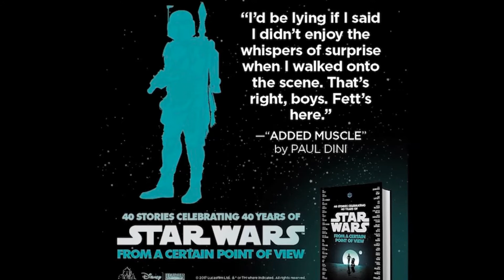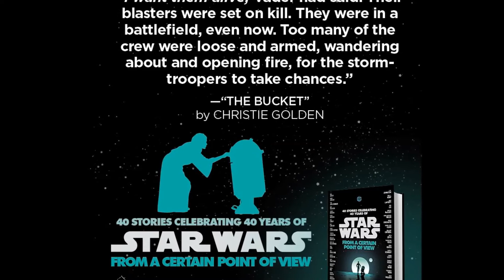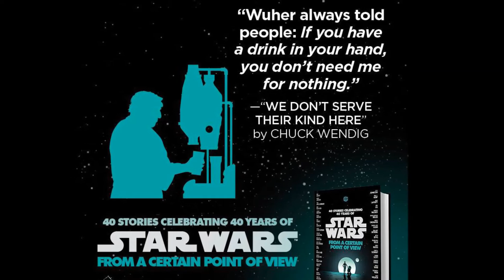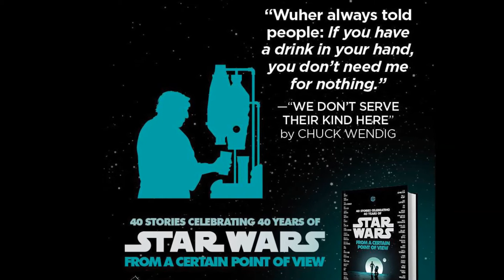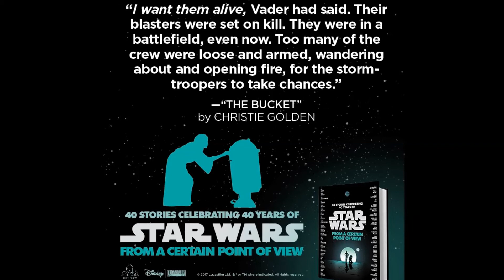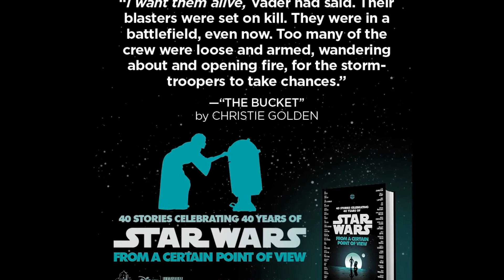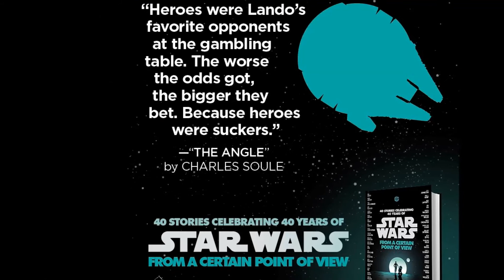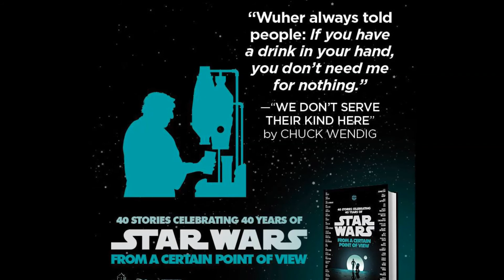Star Wars: From a Certain Point of View Review Part 2 | Star Wars Book Review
This video has been re-uploaded on this channel from my book review channel, which I am no longer going to maintain.

Part 2 of My Review of Star Wars: From a Certain Point of View; 40 Stories Celebrating 40 years of Star Wars.